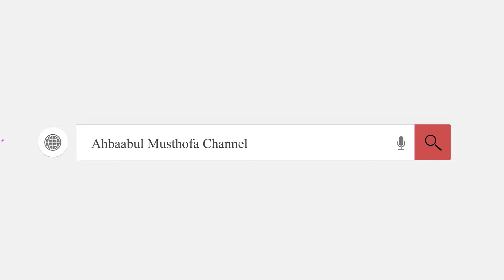Sudah daftar haji tapi meninggal duluan - Habib Hasan Bin Ismail Al Muhdor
Pertanyaan: Habib bagaimana jika sudah daftar haji tapi meninggal duluan?

Dalam video tanya jawab di studio Alwafa Tarim kraksaan, Habib Hasan menjelaskan tentang Sudah daftar haji tapi meninggal duluan

ceramah agama,ceramah islam terbaru,ceramah nikah,ceramah lucu,habib hasan bin ismail al muhdor,Sudah daftar haji tapi meninggal duluan - Habib Hasan Bin Ismail Al Muhdor,ceramah rumah tangga,pengajian islam,abdul somad batubara,ceramah agama yang menyentuh hati,ceramah agama ustaz azhar idrus,ceramah agama yang menyentuh hati taubat,daftar haji,biaya haji,kenapa nunggu haji lama,belum haji meninggal duluan,meninggal sebelum haji,ceramah habib hasan bin ismail al muhdor